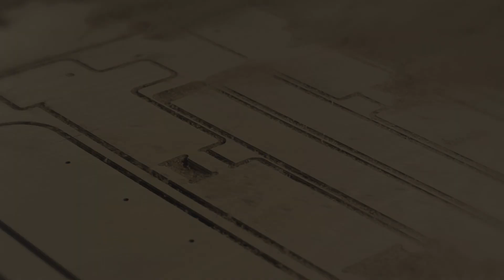EVE PILATES 이브필라테스 브랜드 아이덴티티 프로모션 영상 | Brand Identity Promotion Film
이브필라테스의 브랜드 아이덴티티에 대해 제작 된
프로모션 영상입니다.

STAFF
* DIRECTOR :
Mr.Freely

* C.G & MOTION SUPERVISOR :
Mr.Freely

* SHOOTING :
Skywalker

* MOTION & DESIGN :
CUVE

불펌 금지 및 공유 금지입니다. ★

영상제작 문의는
또는
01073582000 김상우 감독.